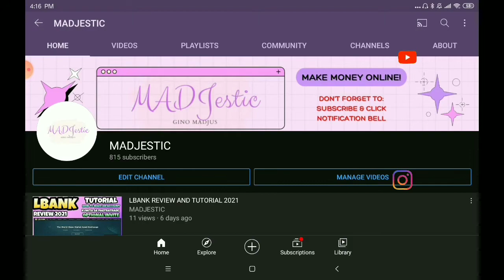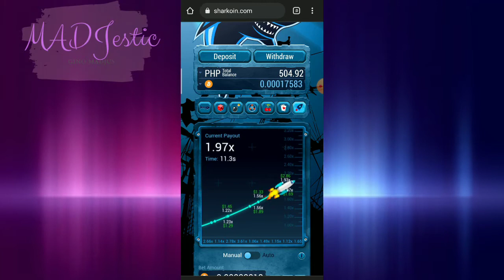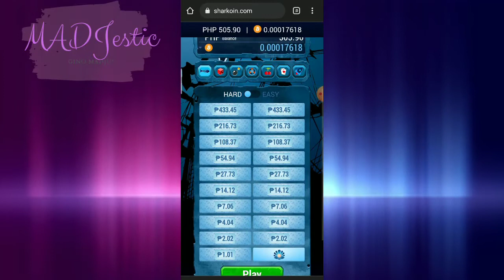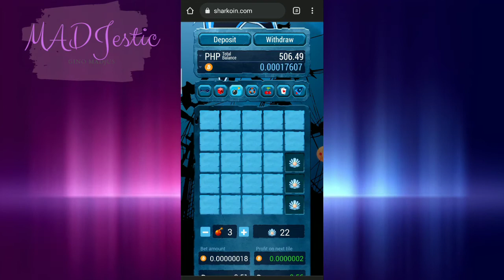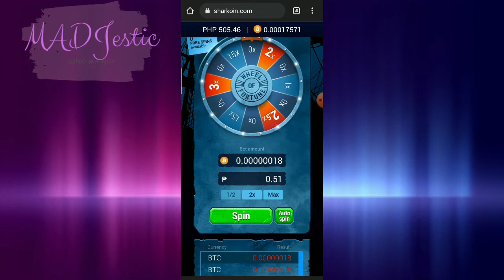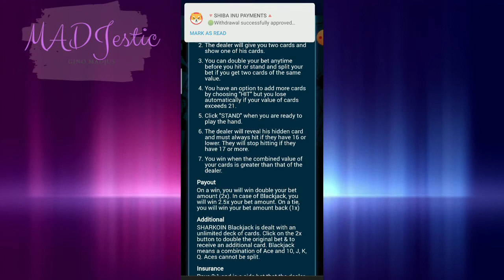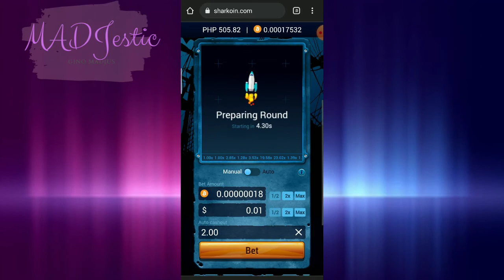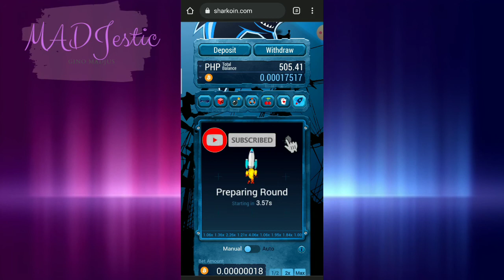SHARKOIN UPDATE 2021 | PAANO DODOBLEHAN ANG PERA! + BONUS/LOYALTY PROGRAM